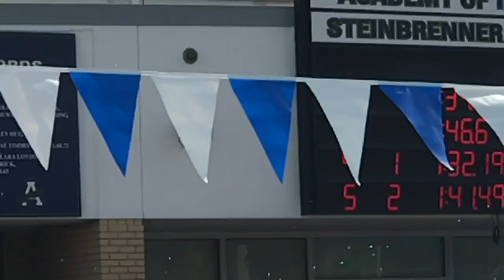2017 Districts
200 free relay.  Jesuit 1st place